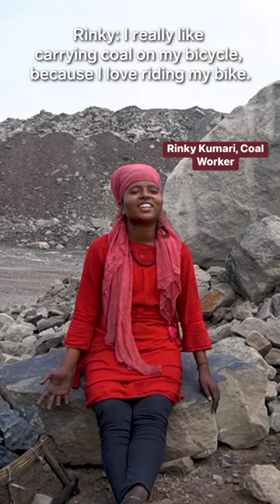Inside India’s risky coal mine business.